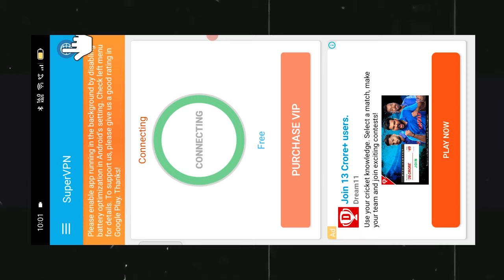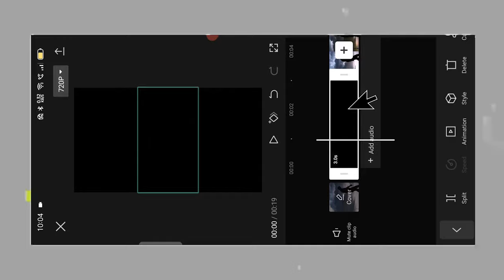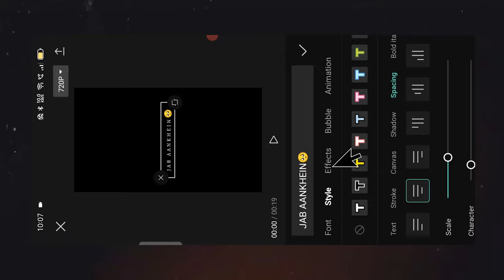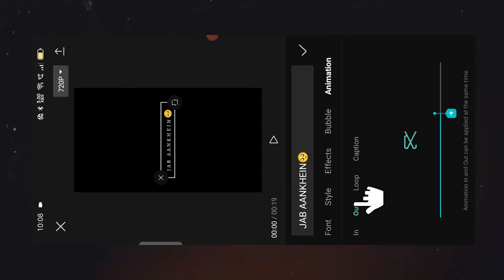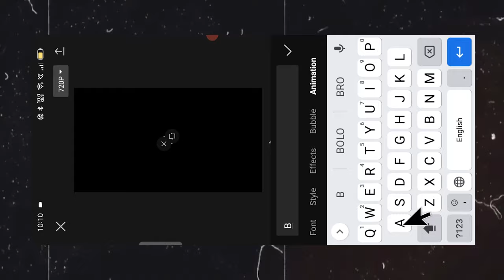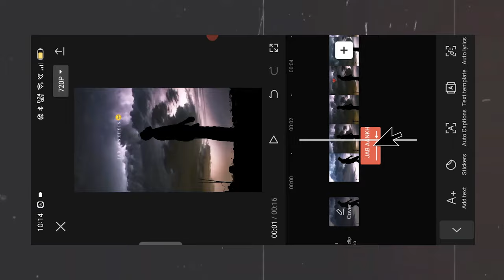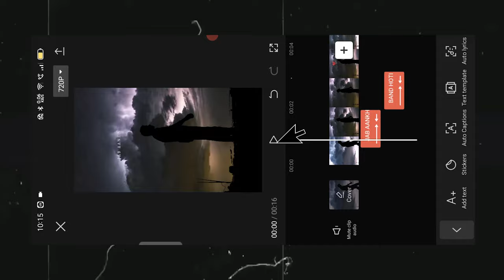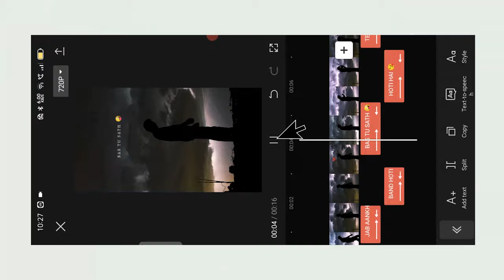Instagram Reels Video Me Lyrics Kaise Likhe | Video Me Lyrics Kaise Dale Video Par Text Kaise Likhe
𝙸 𝙰𝙼 𝙽𝙾𝚃 𝚃𝙷𝙴 𝙾𝚆𝙽𝙴𝚁 𝙾𝙵 𝙰𝙽𝚈 𝙿𝙸𝙲𝚃𝚄𝚁𝙴𝚂/𝚊𝚗𝚒𝚖𝚊𝚝𝚒𝚘𝚗 /𝚝𝚛𝚊𝚗𝚜𝚊𝚌𝚝𝚒𝚘𝚗/𝚎𝚏𝚏𝚎𝚌𝚝𝚜/ 𝚖𝚞𝚜𝚒𝚌 𝚂𝙷𝙾𝚆𝙴𝙳 𝙸𝙽 𝚃𝙷𝙴 𝚅𝙸𝙳𝙴𝙾